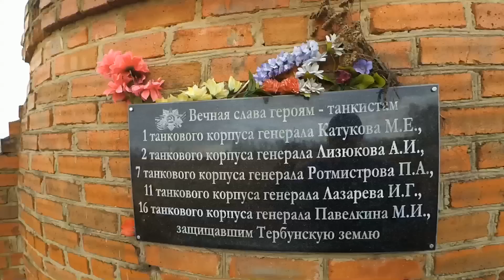Авто маршрут выходного дня. Туризм в Липецкой области. Усадьбы. Монастыри. Памятники.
VIDEO CHANNEL ✈  LOVEZFISHING ✈